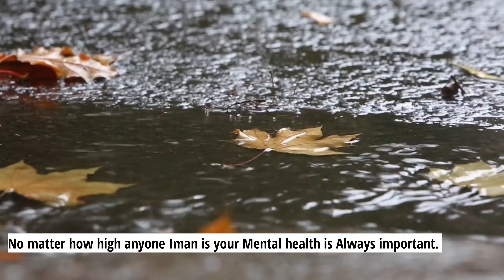Her name is Hana | Recently digital sisterhood podcast kiswahili version